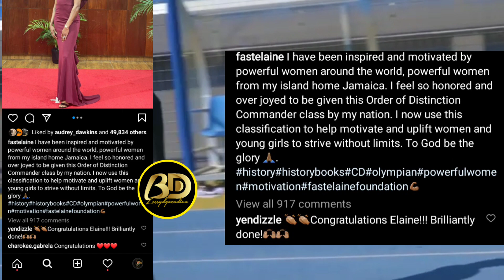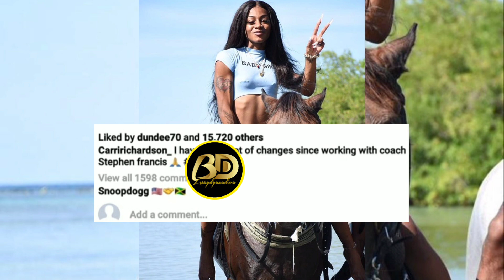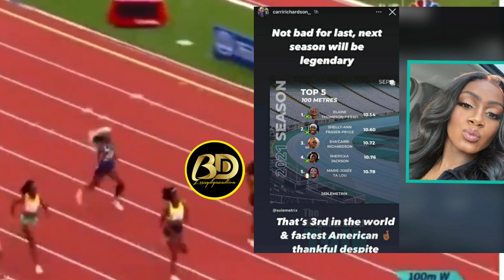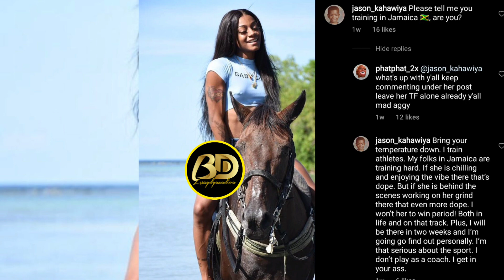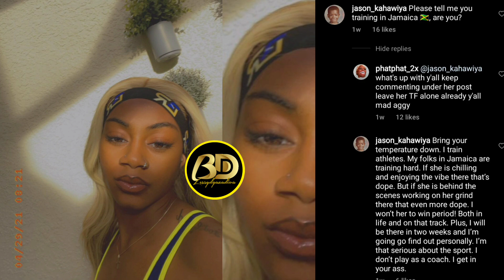Sha'Carri Richardson NOW Training With Elaine Thompson-Herah Coach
Elaine Thompson-Herah Leaves MVP, Sha'Carri Richardson Training With Elaine Thompson-Herah Coach

There were speculation that Sha"Carri Richardson Nike Athlete would be working with competitor Elaine Thompson - Herah Coach Stephen Francis. In a recent IG post Sha"Carri confimed she was working with Coach Stephen Francis

Regards
Blessydgazadiva